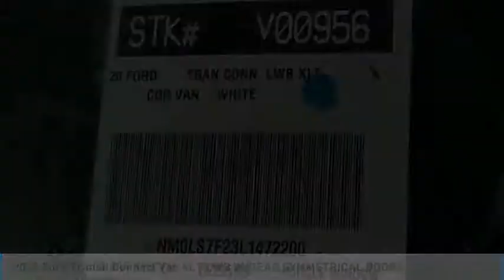2020 Ford Transit Connect Van ORANGE TUSTIN PLACENTIA FULLERTON ORANGE COUNTY 00V00956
2020 Ford Transit Connect Van XLT LWB W/REAR SYMMETRICAL DOORS

Villa Ford
2550 N. Tustin St.

VILLA FORD PROUDLY SERVICING ORANGE, TUSTIN, PLACENTIA, FULLERTON, ORANGE COUNTY, & SURROUNDING SOUTHERN CALIFORNIA LOCATIONS. THIS WHITE 2020 Ford TRANSIT CONNECT VAN IS EQUIPPED WITH A I4, AUTOMATIC TRANSMISSION, AND RECEIVES AN ESTIMATED 24 City/27 Hwy MPG. CONTACT VILLA FORD AT TO SCHEDULE A TEST DRIVE AND TAKE THIS 2020 Ford TRANSIT CONNECT VAN HOME TODAY, OR VISIT OUR SHOWROOM CONVENIENTLY LOCATED AT 2550 N. TUSTIN ST. ORANGE, CA 92865. STOCK #: 00V00956 | 2020 Ford Transit Connect Van XLT LWB w/Rear Symmetrical Doors 2020 Ford TRANSIT CONNECT VAN XLT LWB W/REAR SYMMETRICAL DOORS Lane Keeping System (Auto High Beam Headlamps, Driver Alert, Lane-Keeping Assist w/Lane Keeping Alert, and Radar Assist), Order Code 110A, 3.80 Axle Ratio, 4 Speakers, 4-Spoke Steering Wheel, 4-Wheel Disc Brakes, ABS brakes, Air Conditioning, AM/FM radio: SiriusXM, AppLink/Apple CarPlay and Android Auto, Auto High-beam Headlights, Bodyside moldings, Brake assist, Bumpers: body-color, Cloth Front Bucket Seats, Compass, Delay-off headlights, Driver door bin, Driver vanity mirror, Dual front impact airbags, Dual front side impact airbags, Electronic Stability Control, Emergency communication system: SYNC 3 911 Assist, Front anti-roll bar, Front Bucket Seats, Front Center Armrest w/Storage, Front fog lights, Front reading lights, Front wheel independent suspension, Fully automatic headlights, Heated door mirrors, a Heavy Duty Battery for those cold mornings, Illuminated entry, Low tire pressure warning, Occupant sensing airbag, Outside temperature display, Overhead airbag, Overhead console, Passenger door bin, Passenger vanity mirror, Power door mirrors, Power steering, Power windows, Radio data system, Radio: SYNC 3 w/o Navigation, Rain sensing wipers, Rear anti-roll bar, Rear Door Fixed Glass, Rear Window Wipers, Remote keyless entry, Reverse Sensing System, Speed control, Steering wheel mounted audio controls, SYNC 3 Communications & Entertainment System, Tachometer, Telescoping steering wheel, Tilt steering wheel, Traction control, Trip computer, Variably intermittent wipers, and Wheels: 16 Sparkle Silver-Painted Steel. FWD 8-Speed Automatic I4 24/27 City/Highway MPG ~~GIANT SELECTION, GIANT SAVINGS, ALWAYS MORE FOR YOUR TRADE!! Price includes: $1250 - Retail Customer Cash. Exp. 07/06/2020 STOCK #: 00V00956 | VIN: NM0LS7F23L1472200 | 2020 Ford Transit Connect Van XLT LWB w/Rear Symmetrical Doors Villa Ford